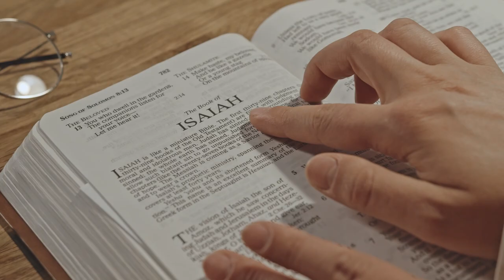My New YouTube Channel- THE LAWLESS EXPOSED